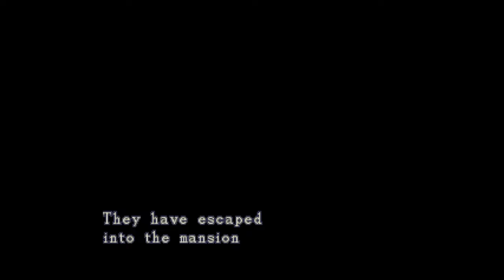The Box: Ada's Infiltration Edition | Randomized Resident Evil (1996)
Game: Randomized Resident Evil (1996)